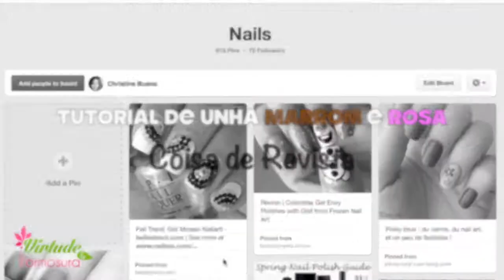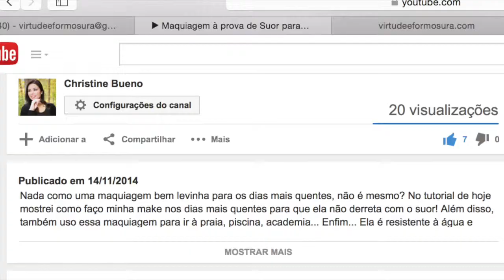Tutorial de Unha Fácil Marrom e Rosa | Coisa de Revista | Beauty Secrets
O tutorial de unha de hoje está para quem gosta de nail art simples, fácil e fofa!! Rosa e Marrom é uma das combinações mais lindas da linhagem "vintage" e eu adorei a simplicidade desse design mas que faz toda a diferença! Espero que vocês também gostem! Beijos

♥ Use a grupobeautysecrets nas redes sociais quando postar alguma foto de reprodução das dicas do grupo e sua foto, nome e rede social poderá ser escolhida para aparecer no video e redes sociais da blogueira que teve seu trabalho reproduzido!

♥ O grupo Beauty Secrets agora tem fanpage e você pode acessar o e curtir nossa página para ficar por dentro de tudo o que rola no grupo e de todas as novidades.

♥ Se inscrevam em todos os canais para ficarem por dentro de todas as novidades do Beauty Secrets e não esqueçam que meu dia agora é todo sábado. ;)

Beijos e até o próximo video!!